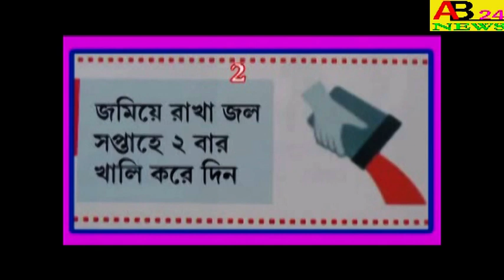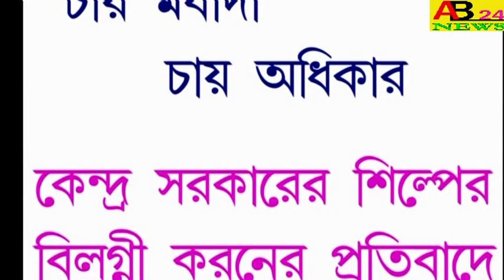।।CAB ও NRC প্রতিবাদে।।নওদা ব্লক তৃনমূল কংগ্রেসের ডাকে।।ধিক্কার মিছিল ওপথ শভা।।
।।CAB ও NRC প্রতিবাদে।।নওদা ব্লক তৃনমূল কংগ্রেসের ডাকে।।ধিক্কার মিছিল ওপথ শভা।।আমতলা।।NOWDA BLOCK TMC R DHIKKAR MICHIL NRC & CAB R BIRUDHE